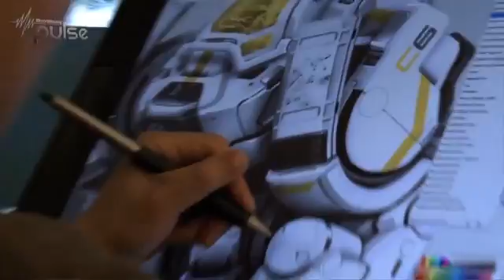Mass Effect 3 Multiplayer Interview